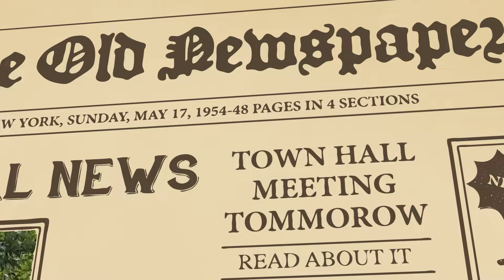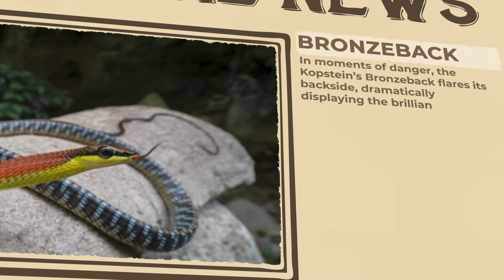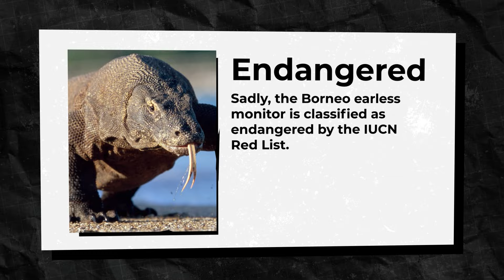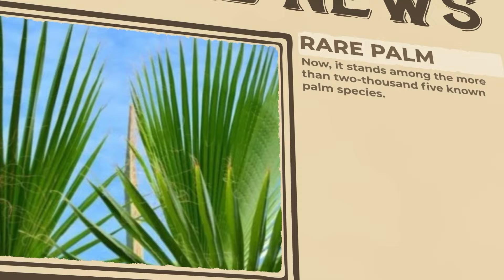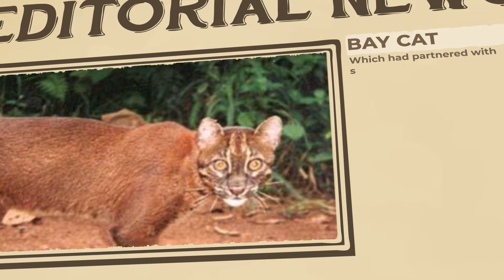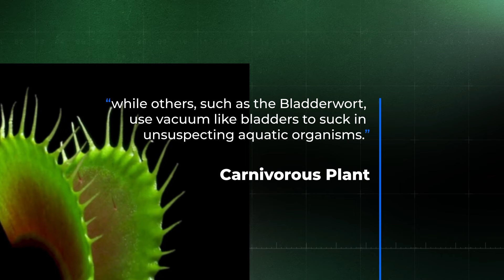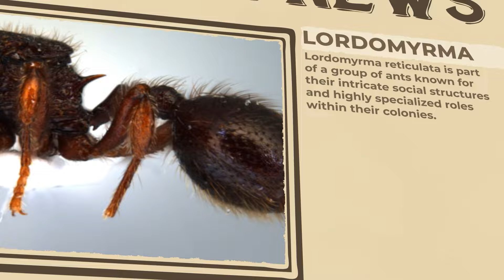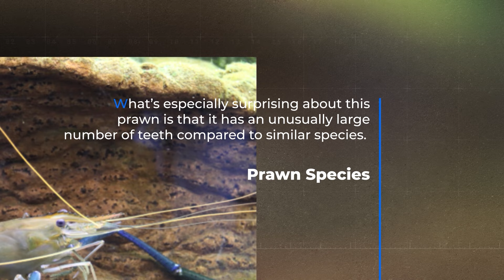20 Strangest Things Recently Discovered In The Jungles Of Borneo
20 Most Shocking Things Recently Discovered In Jungles Of Borneo. Recently, this rich, green paradise of Borneo has unveiled secrets that challenge our understanding of the natural world. From bizarre creatures that defy logic to plants with mind-boggling abilities that proved to be strange and mysterious. What kinds of creatures are lurking in the shadows of the natural world? Join us as we delve into the strangest and most captivating discoveries recently made in the jungles of Borneo.